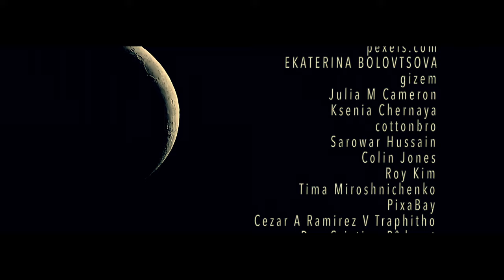IFI UDE - Wołania (Official Video 2022)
Music, lyrics, music production and mix:
 IFI UDE

Musicians:
Paweł Dziemski - electric bagpipes, shepherd's pipe
Marcin Lamch -  double bass
IFI UDE - synths, vocals

Recorded in the Izabelin studio, 2019.

Mastering
Antek Sojka

Andrzej Puczyński
Jadwiga Bernaś – Błaszczyk
Chi – Chi Ude

EKATERINA BOLOVTSOVA
gizem
Julia M Cameron
Ksenia Chernaya
cottonbro
Sarowar Hussain
Colin Jones
Roy Kim
Tima Miroshnichenko
PixaBay
Cezar A Ramirez V Traphitho
Dan Cristian Pâdureț
Nicki Pe
MART PRODUCTION
Dom Le Roy
Artyom Saqib
KoolSchooters
Path Whelen
Mario A. Villeda

Video editing:
IFI UDE

Coloring:
Kuba Matras

Booking:
Agencja Perspektywy
Jakub Malinowski